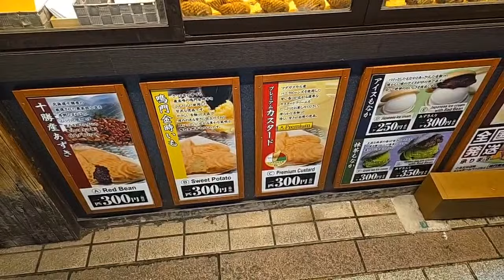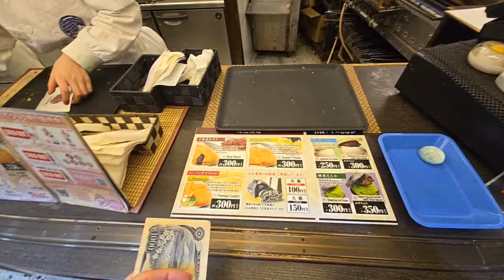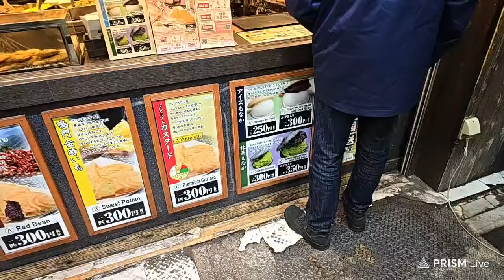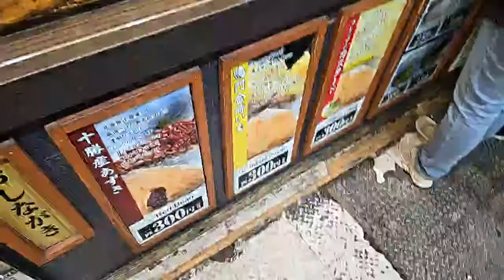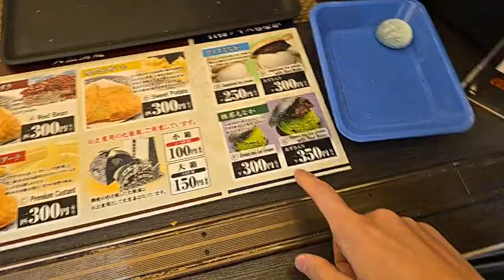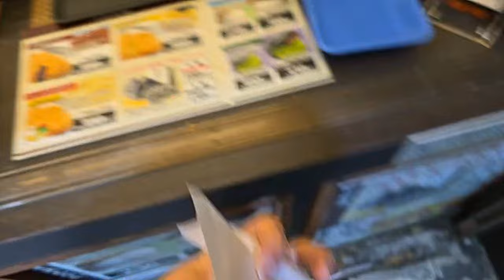Quick Snack Time in Tokyo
Getting some snacks in Asakusa